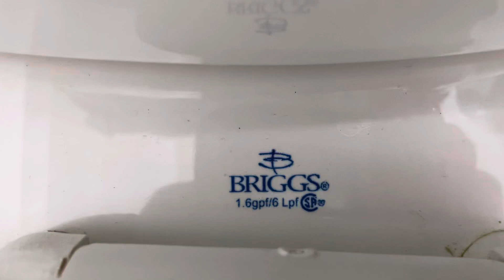Gas Station Unisex Restroom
This toilet is awesome and it’s honestly a pretty good performer, too!

Fixture list:
-1 2002 Briggs Altima toilet